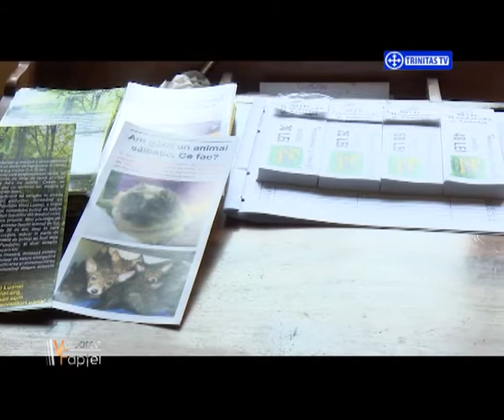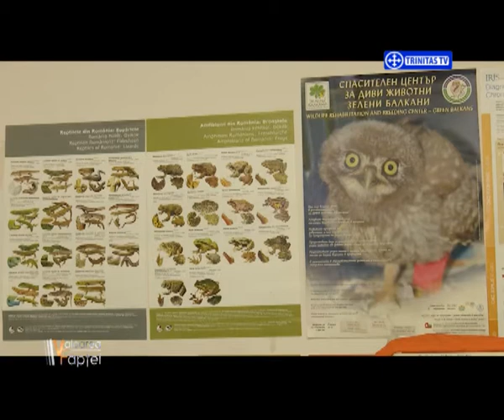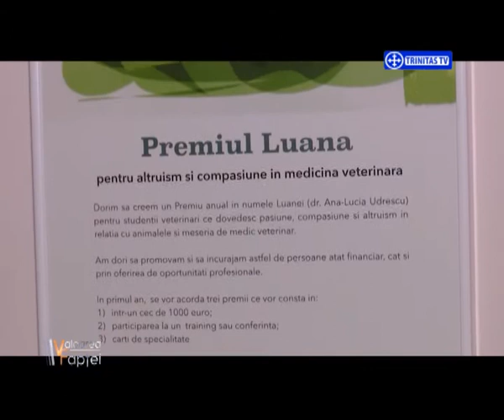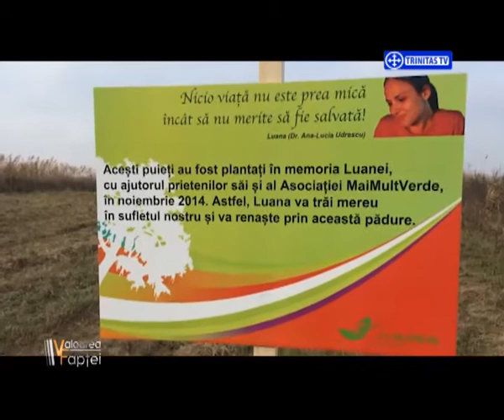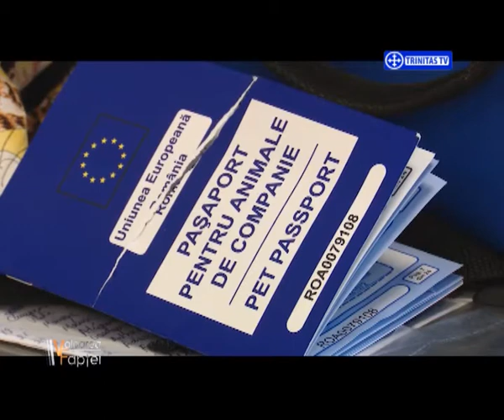Valoarea Faptei. Fundația „Visul Luanei”. Iubire și grijă față de animale și natură (01 10 2016)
Invitați:
Dr. Ovidiu Roșu, coordonator, Fundația “Visul Luanei”
Mihaela Udrescu, coordonator, Fundația “Visul Luanei”
Dr. Irina Corbu, medic veterinar
Iulia Mîndru, studentă, Facultatea de Medicină Veterinară
Mira Popa, studentă, Facultatea de Medicină Veterinară

Realizator: Iuliana Lazăr